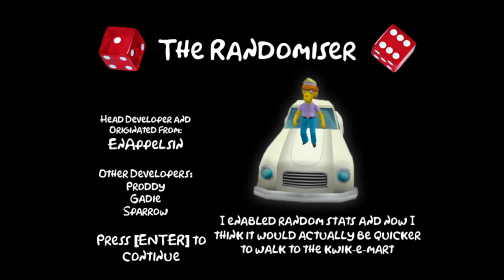THE SIMPSONS HIT AND RUN WITH A RANDOMIZER IS FUN (INTRO/PART 1)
i do apologize for the audio because my mic was a little chopy.This is a game i wanted to play on YouTube for such a long time. the Simpson's hit and run is by far one of my fav games ive ever played and was a big part of my childhood like many others. its crazy to think this game is 21 years old and looks this good definitely ahead of its time! but if you enjoy then, please like and subscribe, or if you wanna watch in real time then follow my twitch!